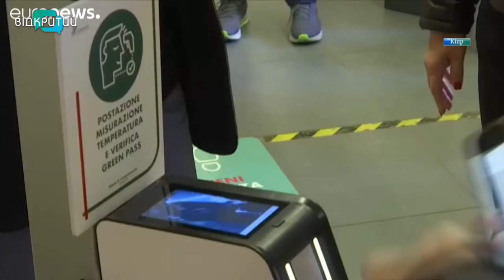Коронавірус у світі: Франція запровадила обов'язкову вакцинацію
Обов'язкова вакцинація. У Франції почали звільняти  з роботи невакцинованих працівників. Це спричинило чисельні протести по всій країні. Натомість в Іспанії темпи вакцинації тільки набирають обертів. Наразі понад 80% населення щеплені двома дозами. _______________________________________________